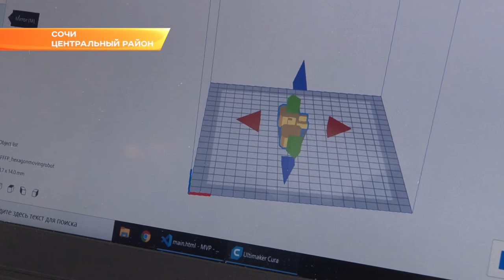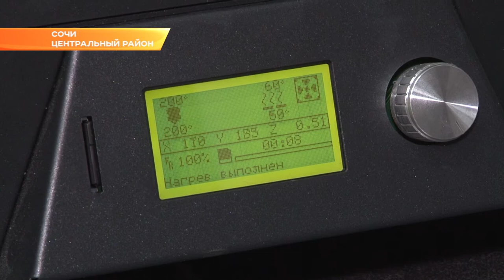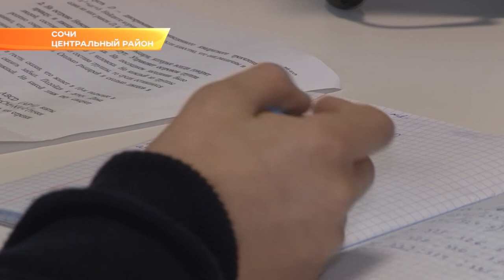В Сочи школьников и студентов бесплатно учат работать на 3D-принтере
В Сочи работает Центр молодежного инновационного творчества. Это площадка, где школьников и студентов бесплатно учат основам программирования, 3D-моделирования, компьютерного дизайна и многому другому. Посетители Центра могут пользоваться высокотехнологичным оборудованием для реализации собственных научно-технических проектов.